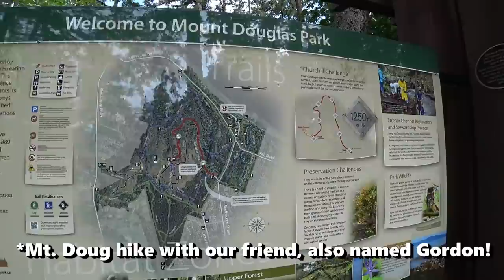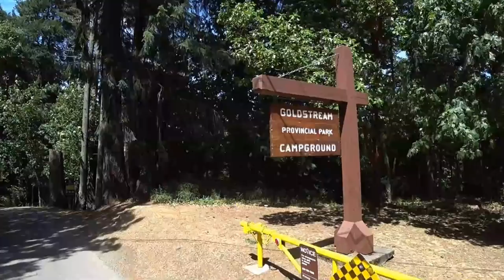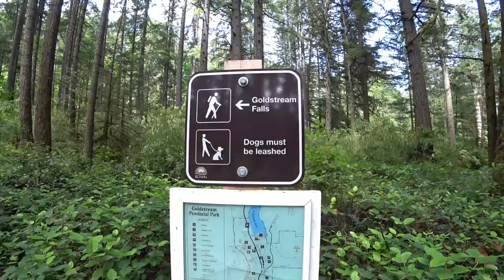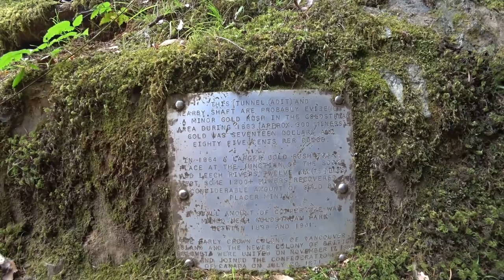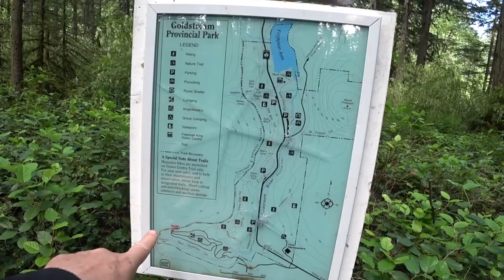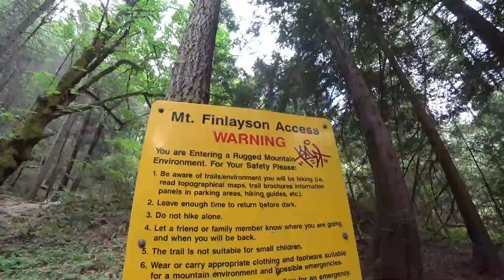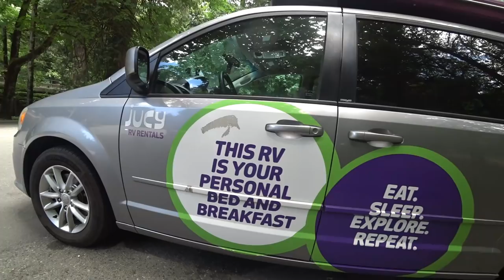RV Camping Victoria & Goldstream Park, BC in our Roadtrek Zion Campervan!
We take our Roadtrek Zion campervan to Victoria, BC to visit friends.  We "moochdock" on their driveway, then head to Goldstream Provincial Park to camp. We take in downtown sights, hike Mt. Doug with our friend, explore Goldstream Provincial Park and find a trestle and gold mine, and Gordon hikes Mt. Finlayson.